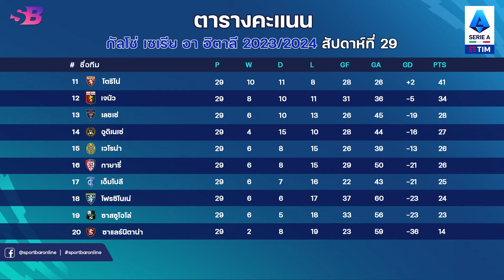สรุป ผลบอลเมื่อคืน|ตารางคะแนนล่าสุด|ดาวซัลโว กัลโช่นัดที่29 (สัปดาห์ที่29) | 18-03-67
Timestamps
00:00 - Intro
00:12 - ผลบอลกัลโช่ล่าสุด (นัดที่29|สัปดาห์ที่29) | คืนวันศุกร์ที่ 15 มีนาคม 2567
00:19 - ผลบอลกัลโช่ล่าสุด (นัดที่29|สัปดาห์ที่29) | คืนวันเสาร์ที่ 16 มีนาคม 2567
00:36 - ผลบอลกัลโช่ล่าสุด (นัดที่29|สัปดาห์ที่29) | คืนวันอาทิตย์ที่ 17 มีนาคม 2567
01:01- ตารางคะแนนลากัลโช่ล่าสุด (นัดที่29|สัปดาห์ที่29)
02:18 - ดาวซัลโวกัลโช่ล่าสุด (นัดที่29|สัปดาห์ที่29)
02:46 - Outro